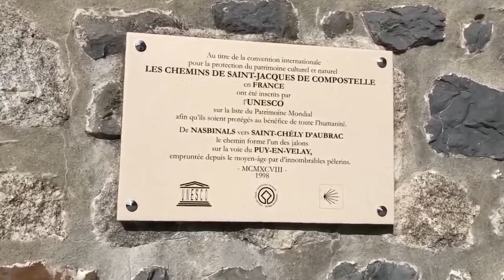Nasbinals : départ du GR Chemin Urbain V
Point de départ d'une randonnée de 329 km menant jusqu'à Avignon. GR tracé autour de la vie et de l’œuvre de Guillaume Grimoard devenu pape en 1370. Ce sentier relie 4 sites UNESCO et traverse  3 départements.